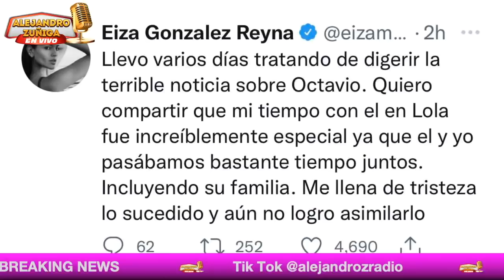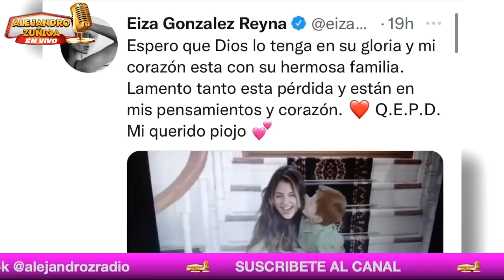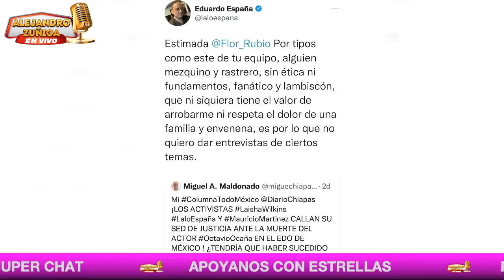LAS COSAS TURBIAS DEL CASO OCTAVIO OCAÑA